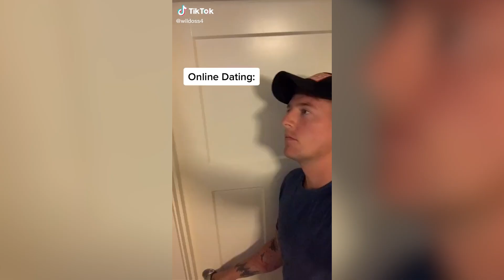Time Warp Scan Welcome to Jurassic Park ◆ Tik Tok Compilation ◆ Fresh tiktok trends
New collection of Time Warp Scan TikTok Videos. Welcome to Jurassic Park New trend

New tiktok trend  funny new tiktok challenge New tiktok Trend that is taking over the for you page (fyp) . this new tiktok challenge
. This tiktok challenge is creating some really funny tiktoks. This tiktok Trends is crushing tik tok . here are the top Tiktoks in this trend.
To stay ontop and infront of the new tiktok trends, new tiktok memes, new tiktok dances, funny tiktok, new tiktok challenges